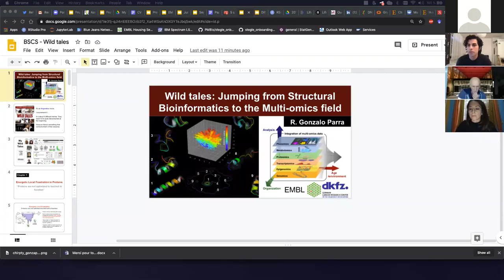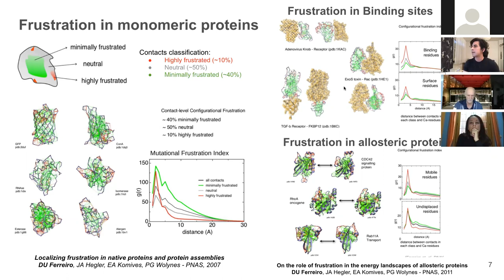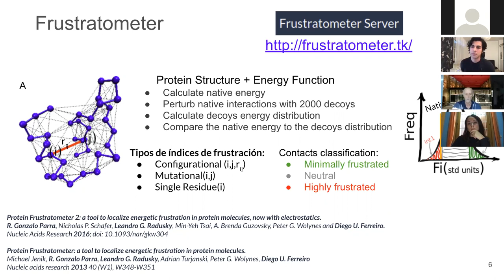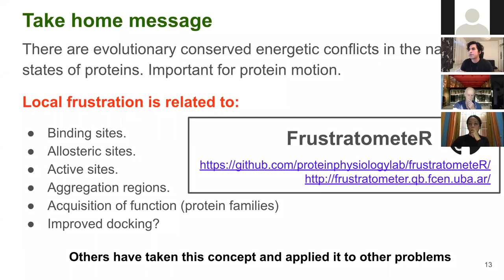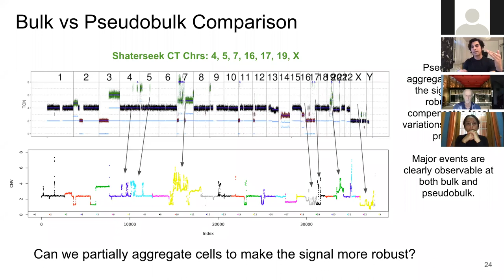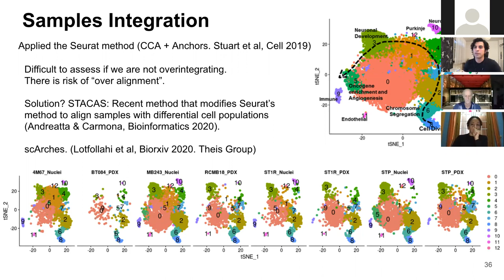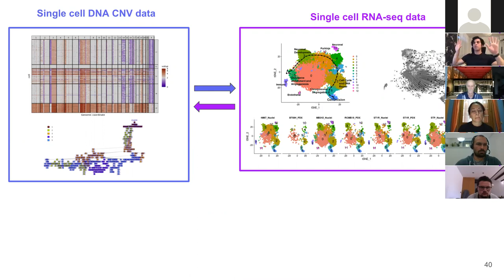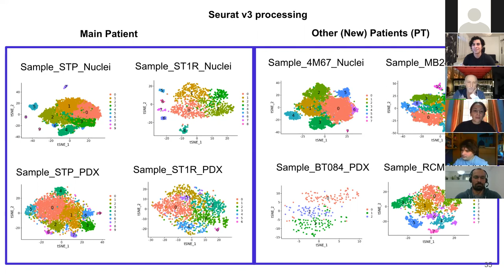Virtual SORS: Wild tales: Jumping from structural bioinformatics into the multi omics field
Date: 13/Oct/2020
Speaker: R. Gonzalo Parra, a postdoctoral researcher at EMBL

Abstract:
 I was initially trained as a structural bioinformatician that later on moved into the multi omics field. However, although initially these two subfields seem to be a universe apart, algorithms can be borrowed from one to another. This talk will show this duality in my scientific experience with two stories. I will first talk about how we study proteins and the remaining energetic conflicts in their native conformations to understand their molecular function. After, I will talk about my current postdoctoral project where I am integrating different multi omics types of data to understand Medulloblastoma disease at the single cell level.